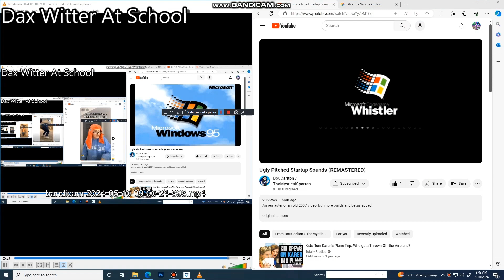Another Bill Jensen YTP 5089